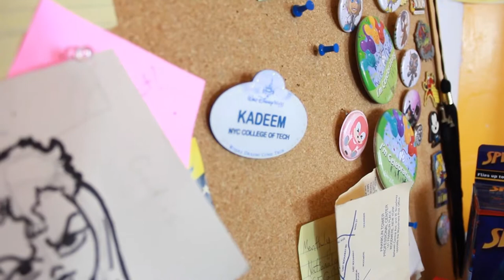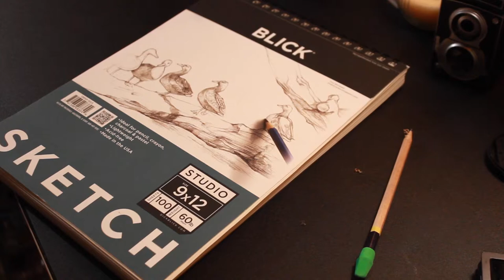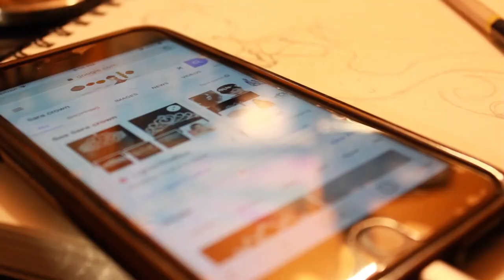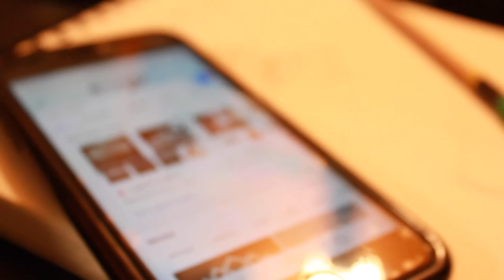Kadeem and Friends P 1